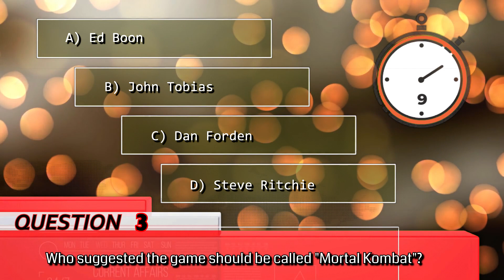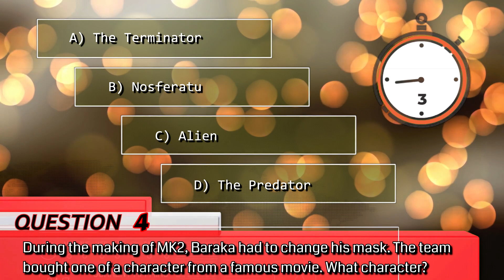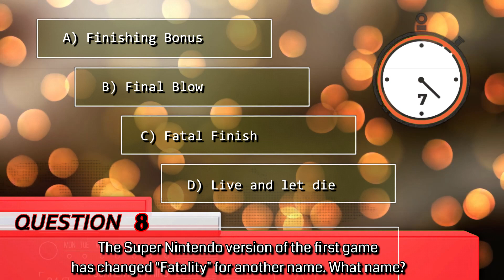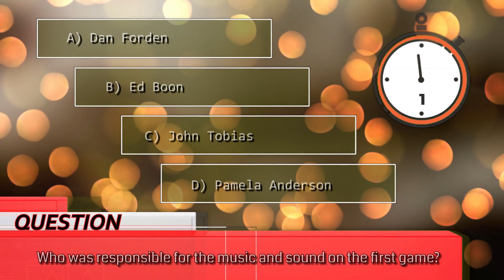Mortal Kombat - The Quiz - Level HARD!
This is your chance to test your knowledge on Mortal Kombat Classic! This questions are considered hard, because they require much more information than by just play the game on Arcades. You got to be interested on the details!

Please let me know if you want part2 and your score!!!